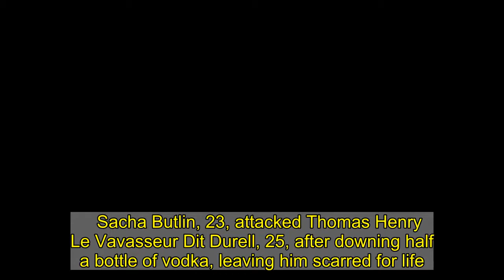Butlin's heiress glasses a pal in a club and leaves him scarred for life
Sacha Butlin, 23, attacked Thomas Henry Le Vavasseur Dit Durell, 25, after downing half a bottle of vodka, leaving him scarred for life.    She also slapped her friend Laura de Gruchy, 22, and punched adult website model Kayla Bulstrode, 23, in the face.  Butlin — granddaughter of the camps’ founder Billy — lashed out in a nightclub in St Helier, Jersey, on March 8 last year when she saw riding school pal Laura and her accountant boyfriend, Thomas.  The island’s Royal Court heard that she kicked towards Laura, then slapped her in the face, shouted abuse and flicked her middle finger — before Thomas stepped in to separate them.  Minutes later, pal Kayla, tried to stop Butlin from speaking to the couple again but was punched — causing a nosebleed. Thomas stepped in again but had a glass smashed in his face, leaving him with three deep wounds above his left eye and a scar. He was taken to a nearby booth and received first aid.  Shortly before 2am, Butlin tried to leave the club but was stopped by door staff. As police arrested her she told them: “I didn’t do anything.” The court heard she had blood on both her hands.  Prosecutor Julian Gollop described Butlin’s attack as unprovoked, adding that she had admitted drinking half a bottle of vodka that night. The high-end estate agent, from St Helier, admitted grave and criminal assault and three counts of common assault.    Advocate David Steenson, mitigating, claimed she had not realised she was holding a glass when she flailed her arms.  Butlin was sentenced to 240 hours of community service, banned from pubs and bars in Jersey for a year and given a five-year restraining order. She is barred from seeing her victims and must pay them a total of £3,100 compensation.  Butlin’s refused to comment. Billy Butlin sold his holiday empire to an American company in 1972 for £40million.